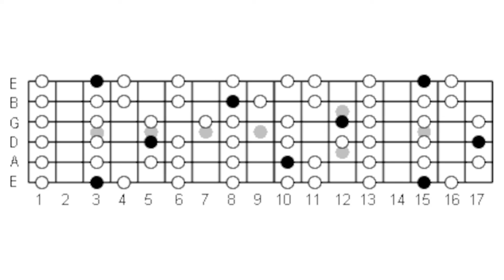G Phrygian Funk Modal Guitar Backing Track